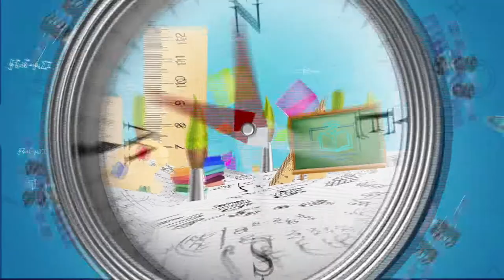MATEMÁTICA - SEQUÊNCIAS, PARTE II - 8º ANO - AULA Nº024